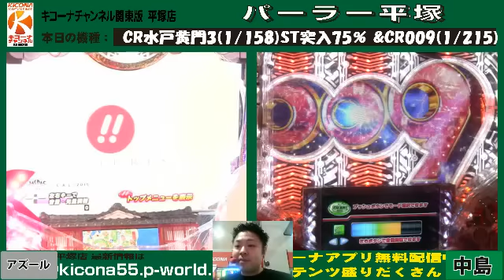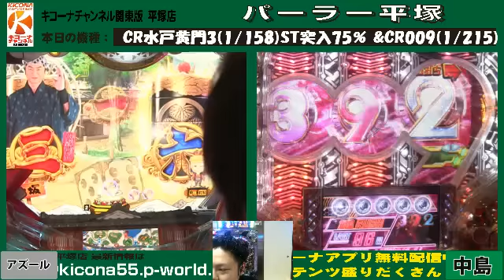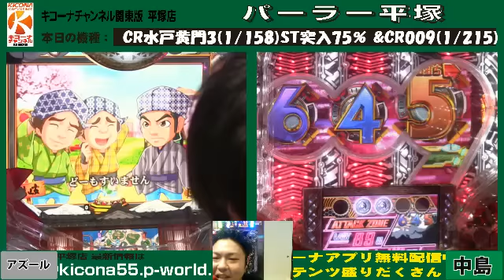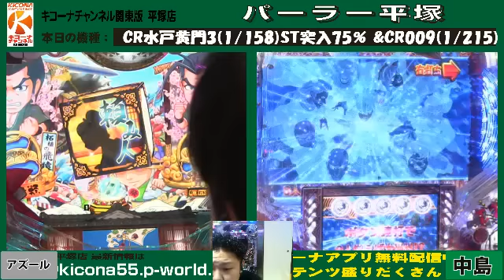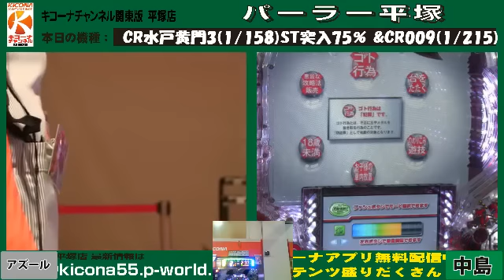CR水戸黄門3&CR009【天使の羽】【キコーナチャンネル関東版】水曜・平塚店『パーラー平塚』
【キコーナチャンネル関東版】

関東版では平塚店(神奈川)、相模原店(神奈川)、横須賀店(神奈川)、戸塚店(神奈川)、蒲田店(東京)、伊勢佐木店（神奈川）、小田原店(神奈川)、タウンライト小田原栄町の13店舗から生放送を行います！
本日は平塚店から放送をします。
試打機種は『CR水戸黄門3&CR009』です。

【アズール】平塚のイケメンスタッフ。よくゆで卵に間違われます。女子力の高いともっぱらの噂です。

※回線不具合により放送を中断、中止する可能性もありますので、ご了承ください。

FRASHでも同時配信中!!